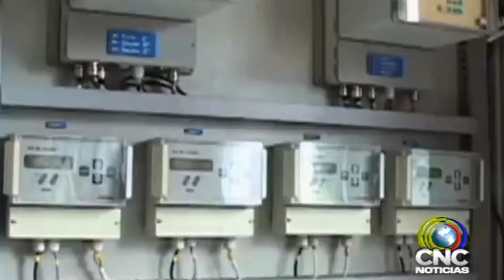POLÉMICA EN LA VILLA DEL CACIQUE POR EXAGERADOS COBROS EN LOS SERVICIOS PÚBLiCOS